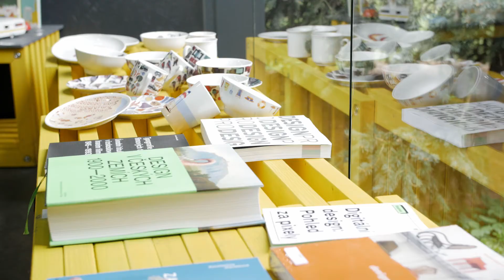Zlin Design Week 2017 | Sestřih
Od 21. do 28. dubna se Zlín proměnil na město designu. Výstavy, vernisáže, přednášky a workshopy Vepřo knedlo design, Konference design & marketing, jarní kino nebo soutěž pro mladé designéry Best in Design. To všechno se událo za 8 neuvěřitelných dní.

Video: framehill.cz
Hudba: